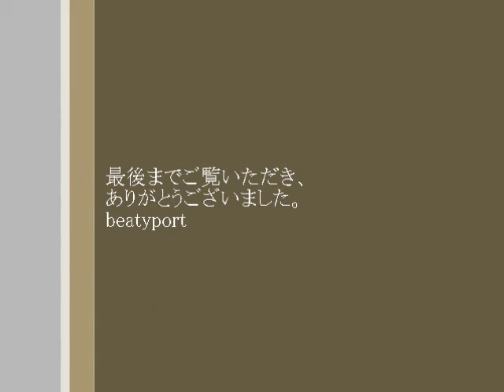福島県阿武隈高地の桜＿2018年4月撮影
2018年4月撮影の、福島県阿武隈高地の桜写真スライドショーです。平田村のジュピアランドひらたの芝桜＆その周辺の観光民家の桜、古殿町の越代の桜、いわき市の新田大山桜、郡山市の天神夫婦桜です。ジュピアランドの芝桜を除くと、葉桜ばかりです…。撮影が、4月下旬でしたからね。